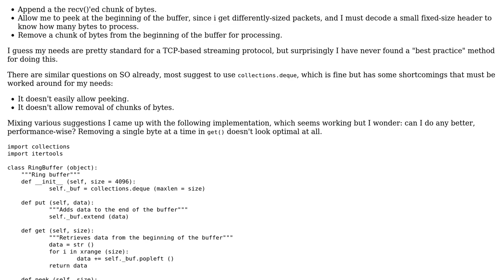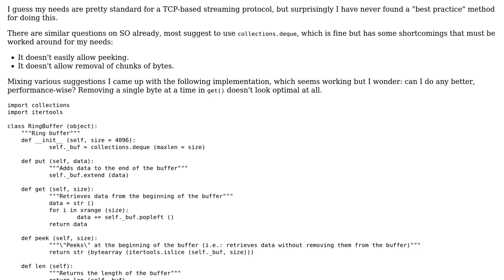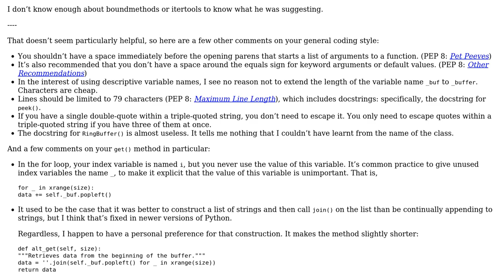Code Review: Efficient Ring Buffer (FIFO)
With thanks & praise to God, and with thanks to the many people who have made this project possible! | Content (except music & images) licensed under CC BY-SA | Music | Images & others | With thanks to user SukkoPera user Jamal user alexwlchan and the Stack Exchange Network Trademarks are property of their respective owners. You are responsible for your own actions.